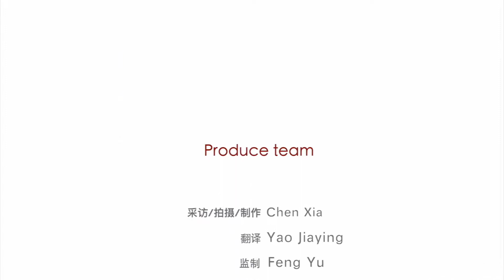Let’s ask people going home for the Spring Festival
As the SpringFestival2019 is around the corner, people on the way back hometowns to celebrate the Chinese Lunar New Year share their feelings with Global Times.